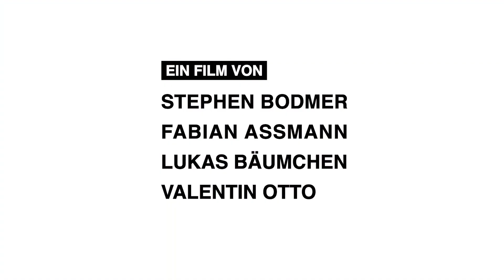A little winter fun 🤙🏾❄🎿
Ein Film von:

Lukas Bäumchen
Stephen Bodmer
Fabian Assmann
Valentin Otto